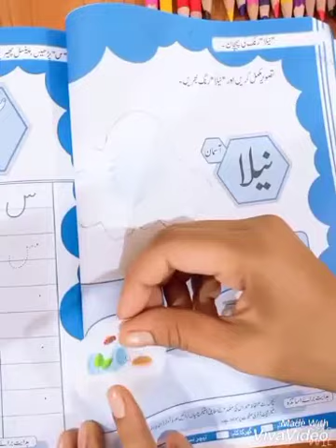Class Junior Urdu lecture 1c week 10